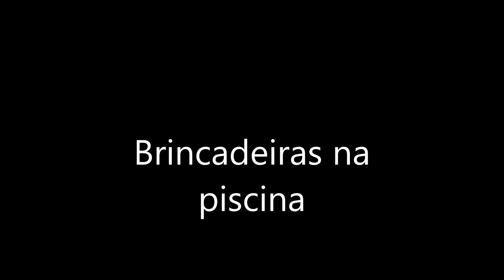Sexta na piscina - Direção Maria Luísa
A ideia é se divertir na tarde de sexta-feira aproveitando tudo!!!
Meninas brincando e curtindo a piscina, tudo muito divertido.
Vídeo toda segunda, quarta e Sábado.